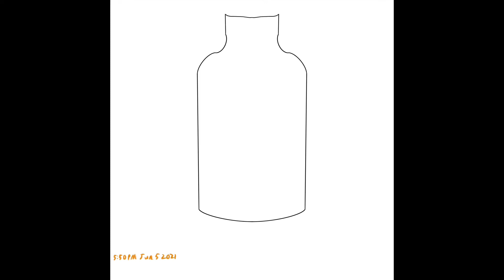189, Healing Potion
This was an hour, tops. It just took a long time cause I got into a game.

Song: 73 by Wil from D&D
Drawing Software: Procreate
Video Editor: IMovie